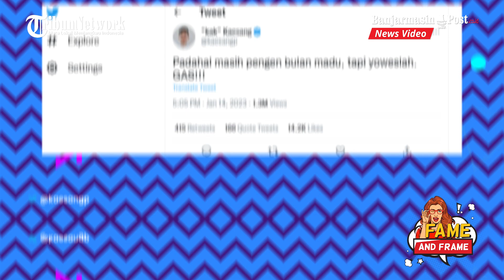Vakum dari Media Sosial, Kaesang Akhirnya Muncul di Twitter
BANJARMASINPOST.CO.ID - Vakum cukup lama dari jagat Twitter, Kaesang akhirnya muncul menyapa warganet.

'Halo," tulis Kaesang singkat.

Tak butuh waktu lama, cuitan Kaesang langsung disambut warganet yang tampaknya sudah rindu dengan sosok putera bungsu Presiden Jokowi yang menghilang cukup lama.

Seperti kebiasaannya setiap berinteraksi di Twitter, Kaesang langsung mengeluarkan meme andalan untuk mengobati rindu penggemarnya.

"Orang pertama yang transfer gua 500 ribu, dapat 10 ribu letsgoo!" tulis Kaesang.

Diakui Kaesang, dirinya masih ingin menikmati bulan madu dengan Erina Gudono.

Hanya demi penggemar yang merindukan cuitannya, ia pun akhirnya muncul.

" padahal masih pengen bulan madu, tapi yoweslah Gas!!!," kata Kaesang.